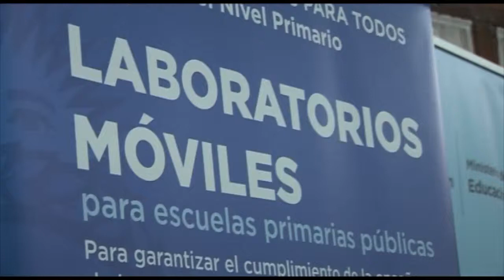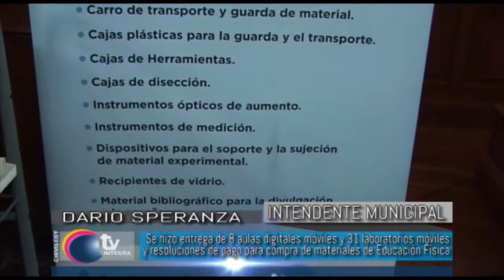DARIO SPERANZA Entrega de material didáctico para escuelas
Se hizo entrega de 8 aulas digitales móviles y 31 laboratorios móviles y resoluciones de pago para compra de materiales de Educación Física, destinadas a 39 establecimientos educativos.
 También se entregaron Resoluciones de Pago para reparaciones menores de equipamiento y mobiliario, destinadas a once instituciones educativas, por un monto total de 80 mil pesos a cada una.
En intendente Darío Speranza señaló que "pasaron muchos años para que en la Argentina se inauguren Jardines, Escuelas Primarias, Secundarias, Universidades. Aquellos que soñamos y creemos que la educación pública es una herramienta fundamental que tiene que tener una sociedad para crecer y ser cada vez mejor, en estos onces años fueron muchísimos los logros. Los pasos que se fueron dando fueron fundamentales, en cuanto al presupuesto que permitieron la construcción de establecimientos educativos”.